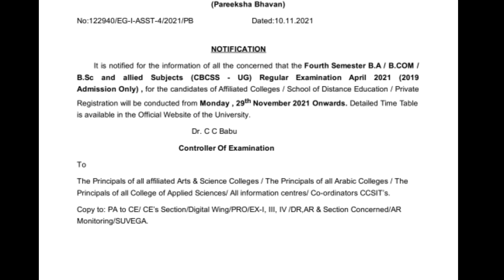4th SEM EXAM ഈ മാസം